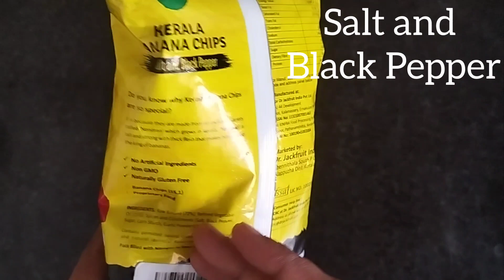Beyond snack kerala banana chips salt and black pepper super thin chips